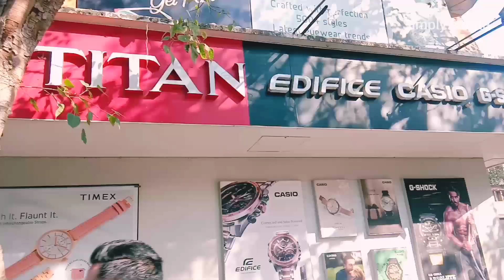अंधेरी स्ट्रीट मार्केट !!Andheri West Street Market !!Cheapest street shopping market in Mumbai!!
Andheri street Market!!

Andheri West Station Market!!

Hello Everyone,

Today I am going to explore Andheri  station market. It is near by station and also  knowns as masjid market .

So Andheri market is famous for kurtis, ethnic dress material at reasonablecost  and footwears it is also known as chappal galli.

Music. Credit

Musician: south beach